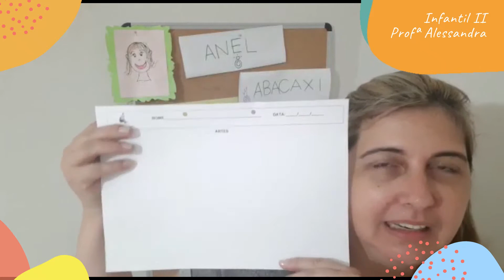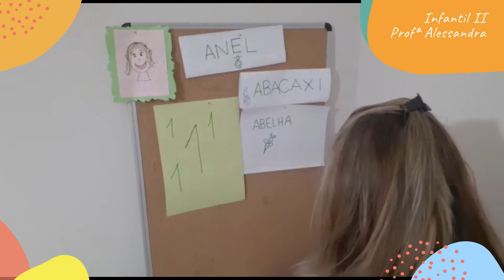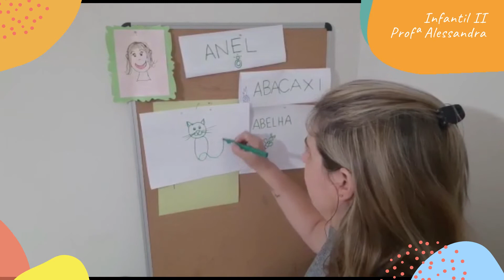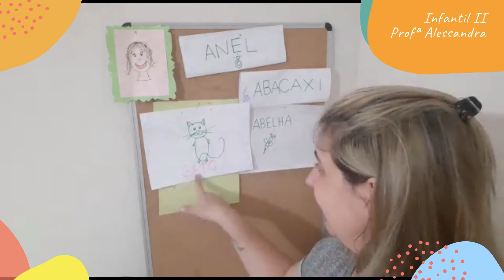Infantil II - Aula 3 - Semana 4 - Profª Alessandra